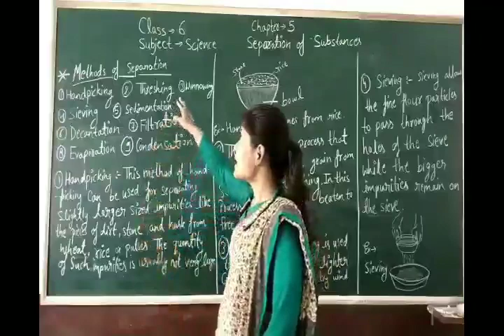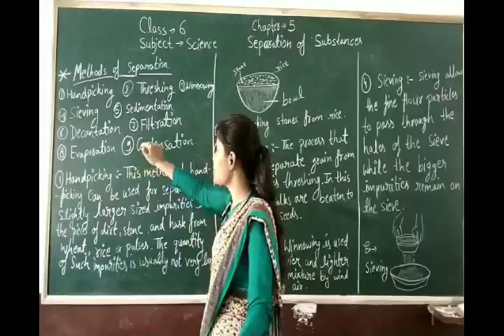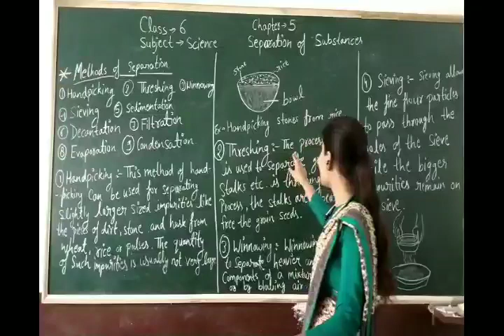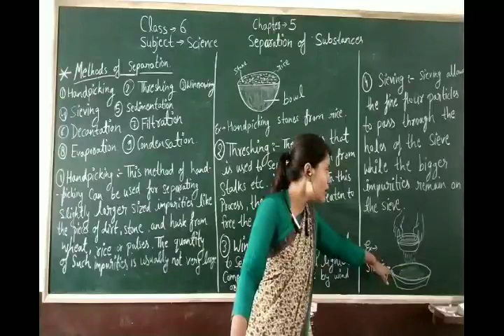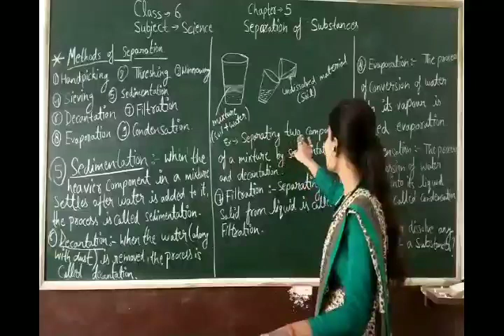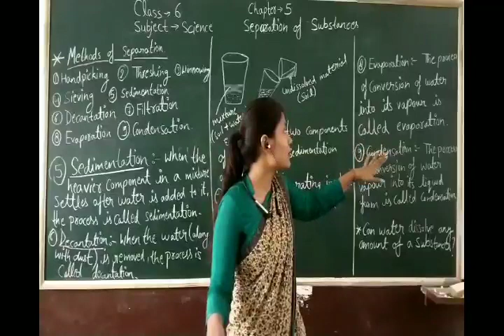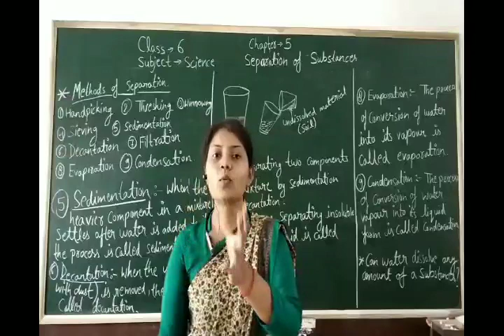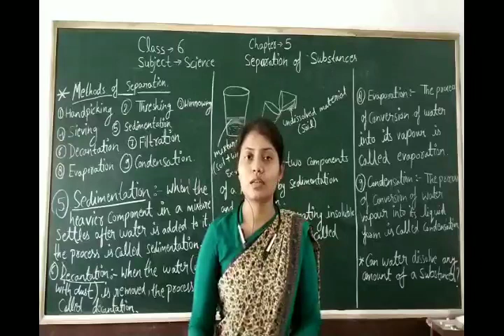Class- 6th / Science Chapter-5 ( Separation Of Substances ) Explanation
Class - 6th
Sub - Science
Chapter Name - Separation Of Substances
R.R.B. GROUP OF SCHOOLS
R.R.B. Convent School
R.R.B. Public School